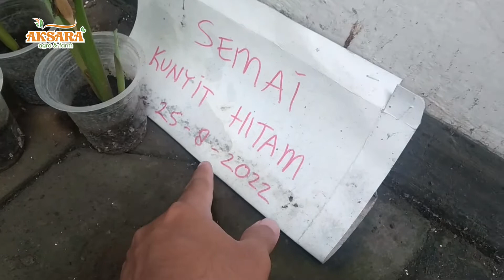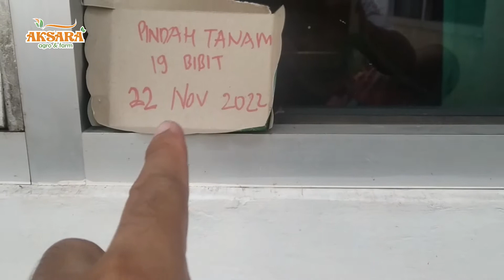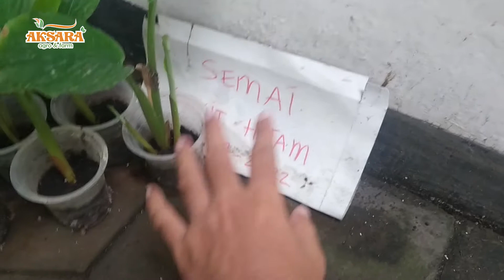TIPS TANAM KUNYIT HITAM AGAR TIDAK BUSUK DAUN DAN BATANG TETAP TEGAK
@AksaraAgroFarm akan berbagi pengalaman budidaya kunyit hitam agar daun tidak busuk dan akar tanaman tidak stres.